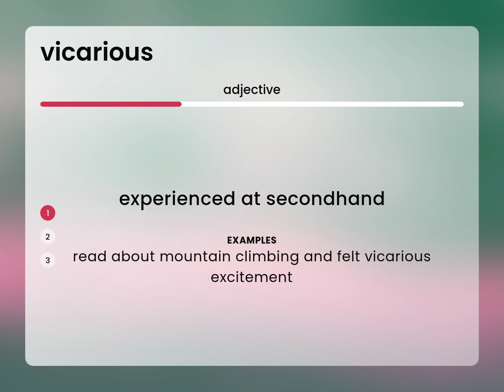Vicarious | VICARIOUS definition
What does VICARIOUS mean?

Susan Miller (2023, April 21.) What is Vicarious definition?